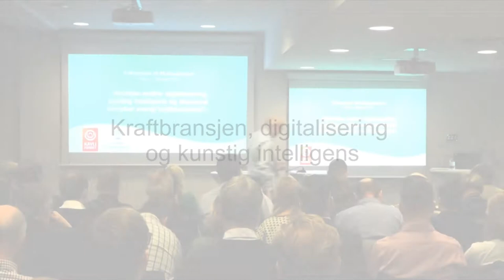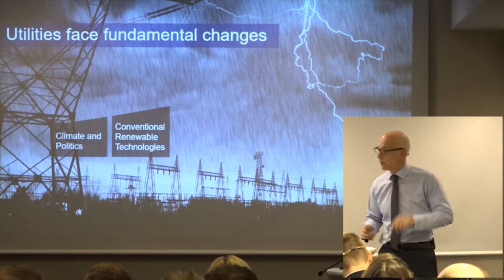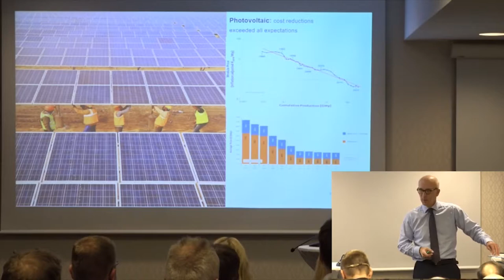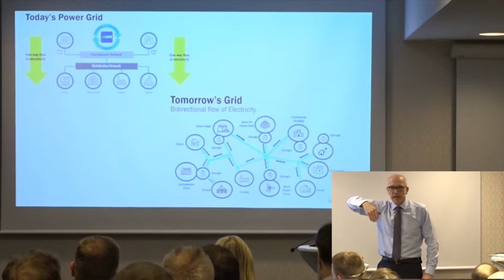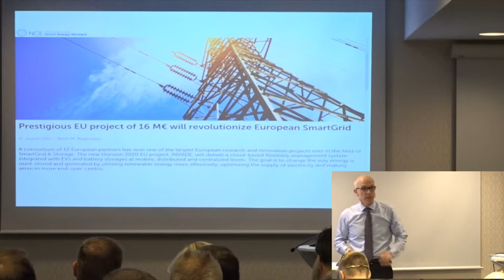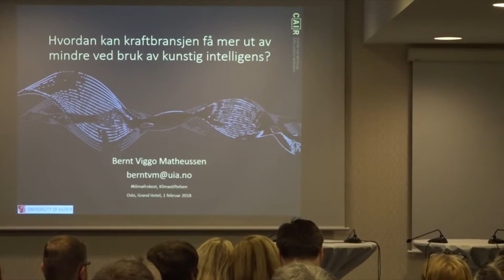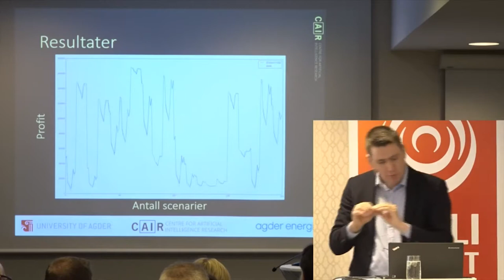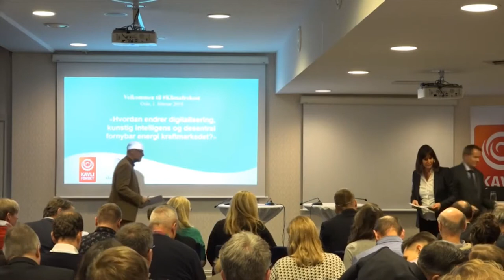Klimafrokost om kraftmarkedet, digitalisering og kunstig intelligens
Se presentasjonene fra Klimafrokost om kraftmarkedet, digitalisering og kunstig intelligens. Hovedinnleder: Jørgen Kildahl, NCE Smart Energy Markets.